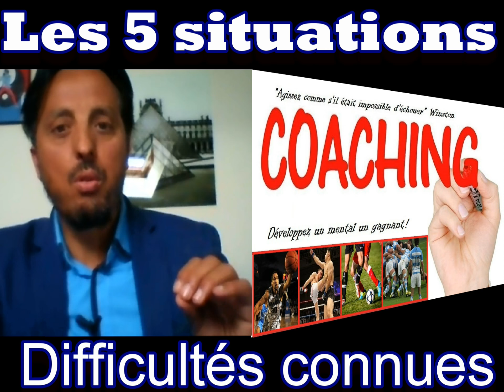Les 5 situations de coaching